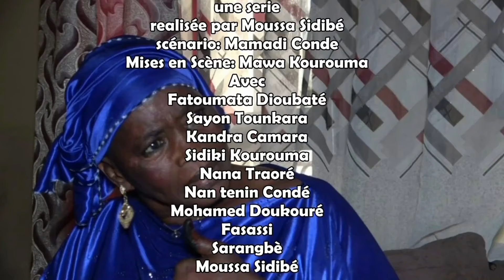MOU KÈLÈ YÉ Épisode 47 version malinké